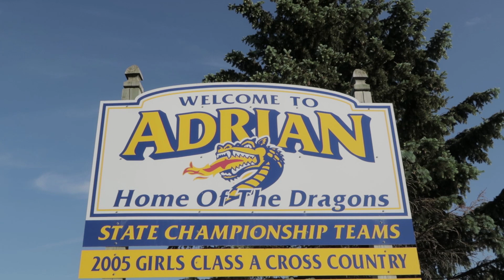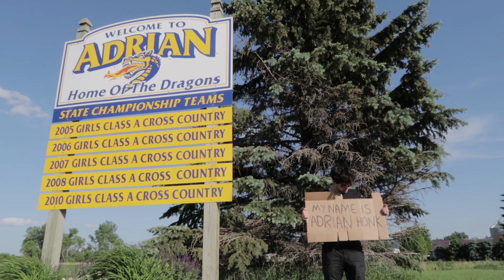Vlune 11 - WELCOME TO ADRIAN?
Lewis the journalist has joined the trip so I took him to a town in Minnesota named after me. To impress him.

For 25 days in June I'm vlogging my journey across America to get to Vidcon, LA, where YouTube's biggest stars gather every year to meet their fans and get recognised.

Thank you to our backers for making Vlune possible.